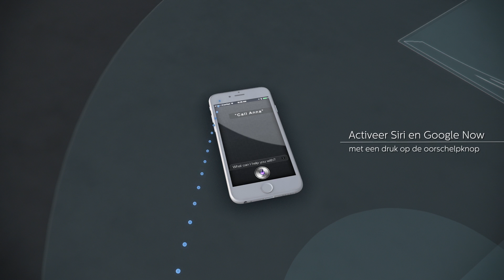Philips Hoofdtelefoon - SHB9250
Onverminderde geluidskwaliteit vol rijke bastonen en optimale helderheid. Schakel eenvoudig tussen muziek en gesprekken en geniet ook onderweg van maximaal comfort dankzij de zachte oorkussens.